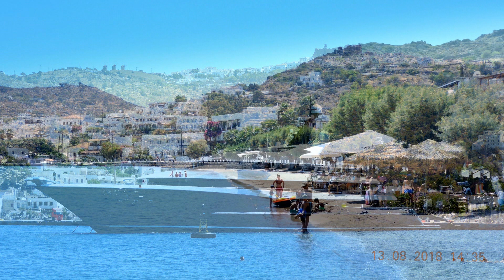''ΙΦΙΓΕΝΕΙΑ'' Κοσμήματα ΠΑΤΜΟΣ 2019. LANDSCAPES'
LANDSCAPES of SKALA PATMOS. Photography by Thomas Gavaises